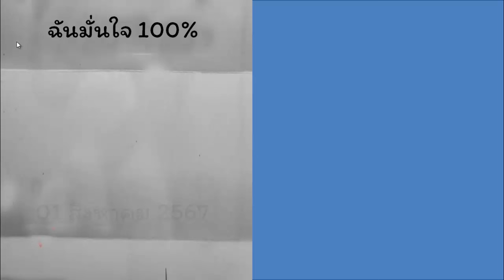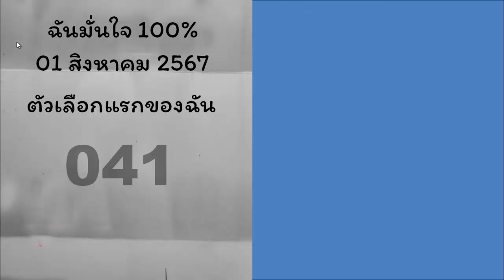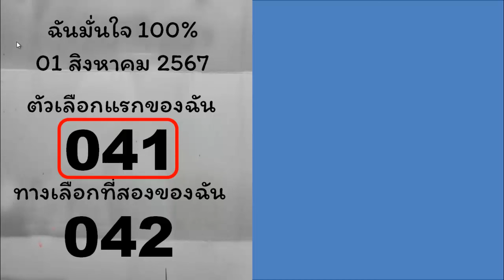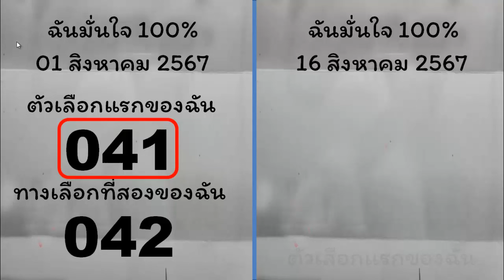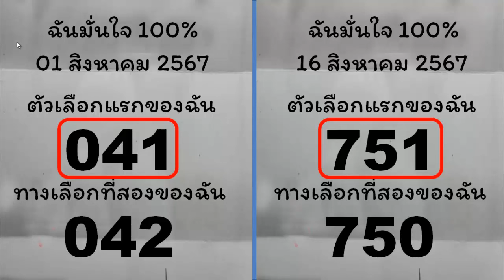ไทยเคล็ดลับ เลขล็อคกองสลาก แนวทางรัฐบาลไทยงวดนี้ หวย เลขไทยรัฐงวดนี้ 16 กรกฎาคม 2567